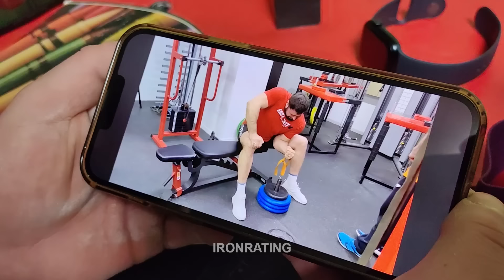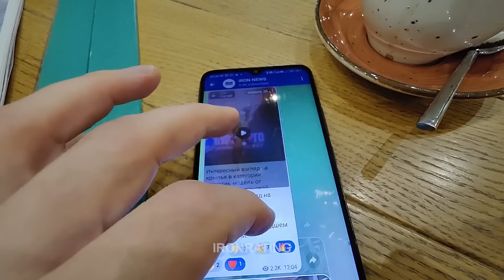Алан Золоев о соперниках | Артуру Шарафисламову нужно подкачаться | Мясорубка на левых руках на SPS